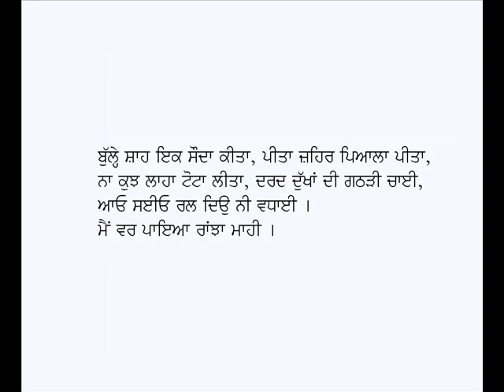Aao Saiyo Ral Deyo Ni Vadhai-Kalam Baba Bulleh Shah (Punjabi Sufi Poetry)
Punjabi Kafi: Aao Sahiyo Ral Diyo Ni Wadhai
Poet: Baba Bulleh Shah
Voice: Karamjit Singh Gathwala